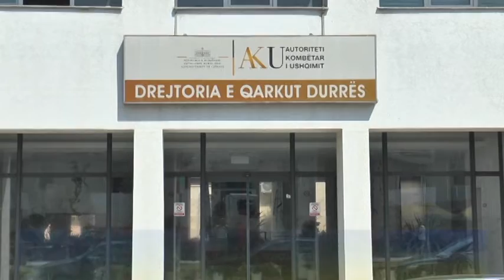Durrës Morën 8 000 Lekë rryshfet, arrestohen dy inspektorët e AKU